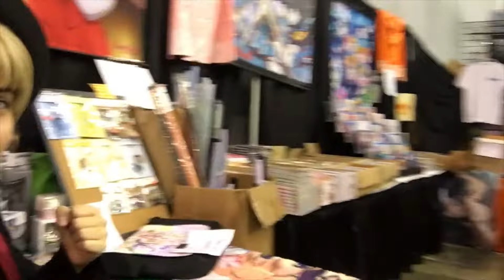CJ Starry: Anime Weekend Atlanta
It's that time of year again! AWA is definitely a party con for me, whether or not I work it. That's pretty rare, so watch me get silly with friends and throw back with some nostalgia cosplay!

𝄆 Credits:
𝄢 Featuring: Augustine Cosplay, MoeSleeves, Washu Takahashi, Komaeda, Jayce, Shane, Lokiloo, Luminosity_Blue, and the Mystic Messenger Crew
𝄫 Special Thanks to:  AWA, Eventer Life, Lumica